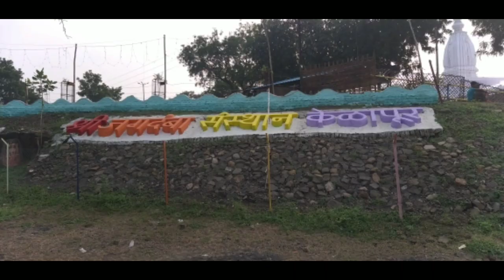Yavatmal Navratri Jagdamb Mata mandir Kelapur | जगंदबा माता मंदिर केळापुर 2021 | Cycle Ride 80 km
My name nilesh debur my you tube channel village boy nilesh all India riding cycle aaj ham jagdamb mata mandir kelapur.